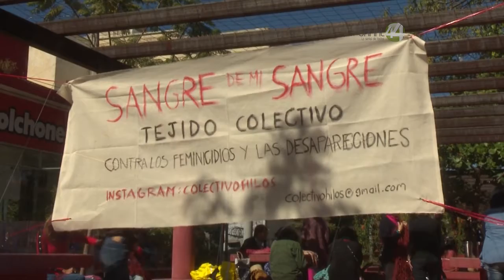Tejen una mancha de sangre para no normalizar feminicidios ni la desaparición de personas